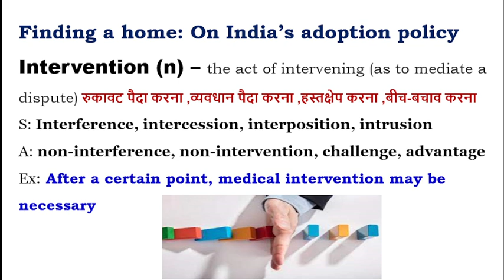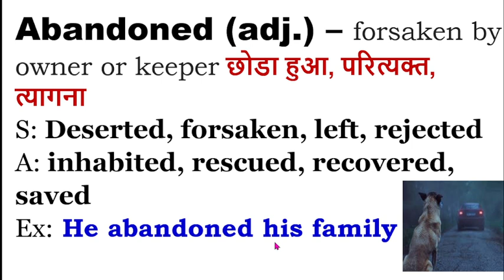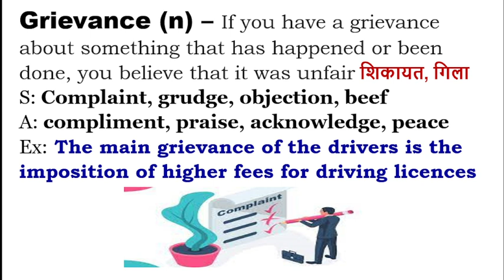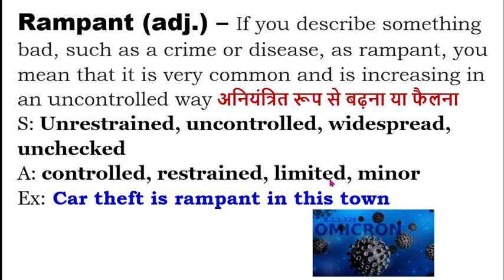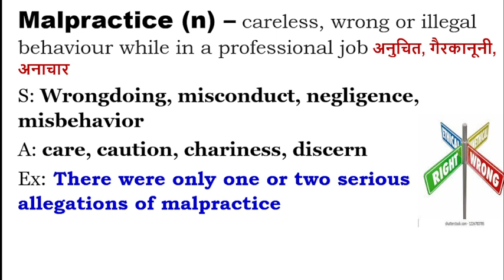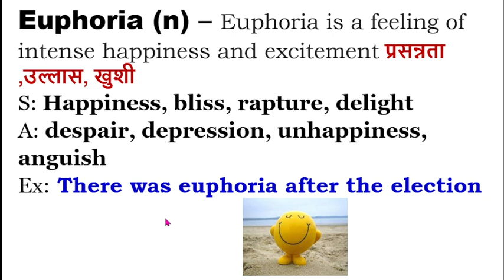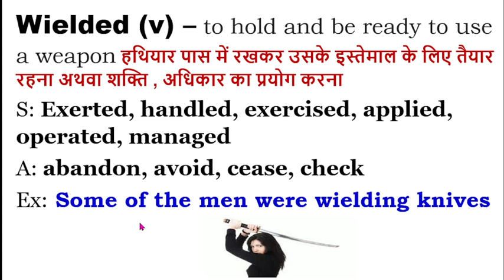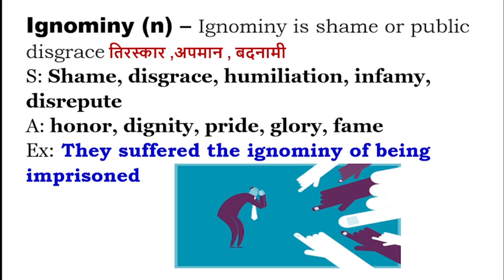18 Aug , 2022 I The Hindu Vocabulary I BANK I SSC I UPSC I IBPS I RAILWAY I All State Level Exams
वोकैबलरी की पीडीएफ के लिए कृपया टेलीग्राम ग्रुप ज्वाइन करें ग्रुप का नाम और लिंक नीचे दिया गया है
Telegram group name "RT Classes"